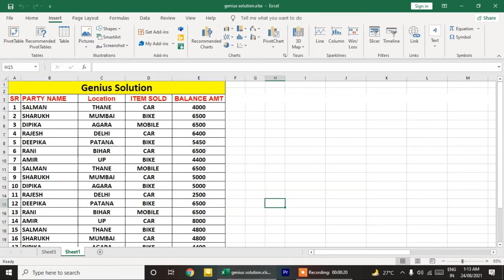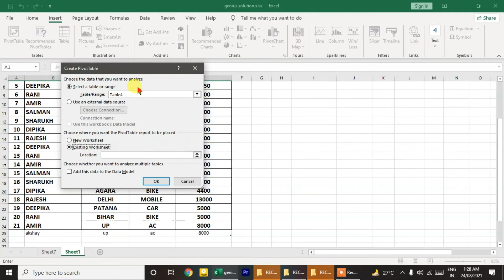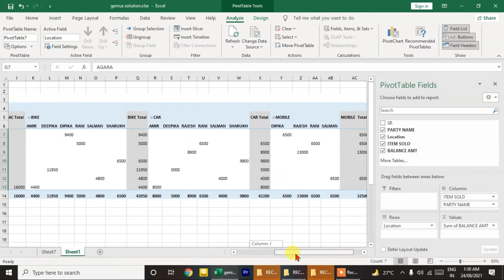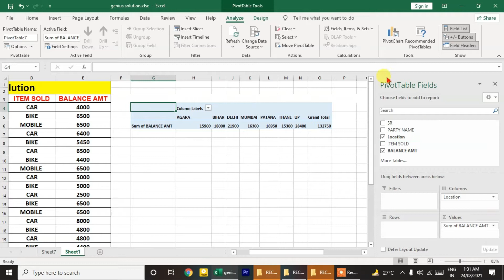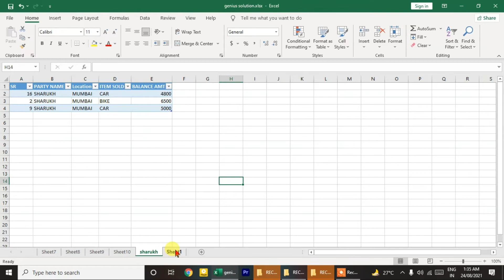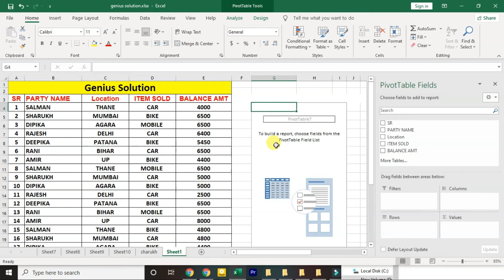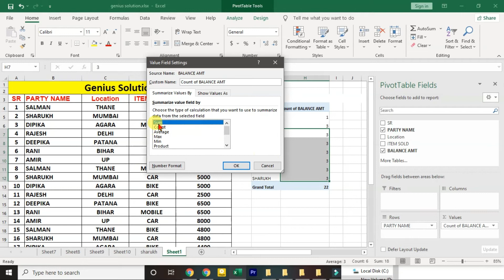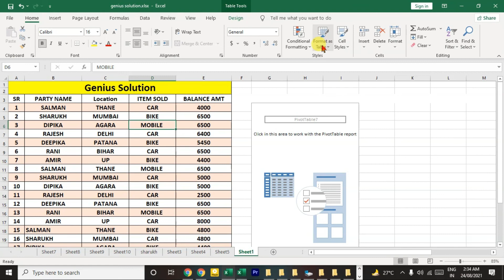pivot table CLASS 3#How to use pivot table# pivot table in excel# Insert tab#Tutorial 3#excel 2016#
How to use pivot table# pivot table ki jankari in hindi# "How to insert pivot table in excel 206 in Hindi showing with pivot table example in Hindi - i show you How to make pivot table - Summarize Data using pivot table |in Microsoft excel 2016. Don't worry if you have never created a PivotTable before, i show you how to insert a pivot table in Advancedexcel in hindi. n this video you will learn how to insert Pivot Table
Works with MS Excel 2003, 2007, 2010, 2013,2016 for Windows & Excel 2011 for Mac"